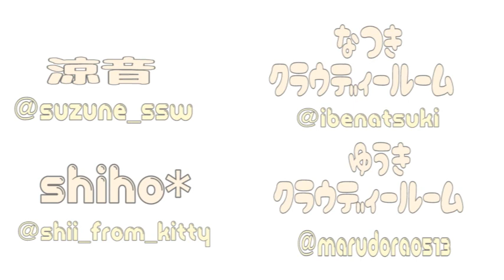NICO Touches the Walls ∕バイシクル （ＣＯＶＥＲ）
みんなの歌ってみた　弾いてみた　叩いてみたを合わせてNICO Touches the Walls さんの　バイシクルを動画転送コラボでカバーしてみました。

Vo／Gt.    涼音   シンガーソングライター

Ｂａ.  なつき　 ( 　クラウディールーム　）

Dｒ.　ゆうき　(　 クラウディールーム　 )

 Key.  shiho＊　（   at home kitty    )
                               (   目玉コーヒー   )